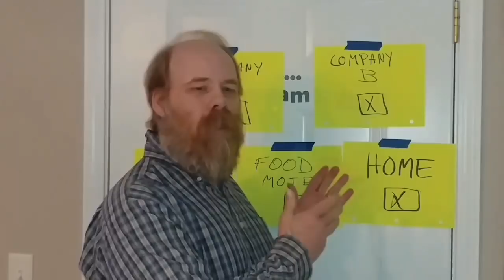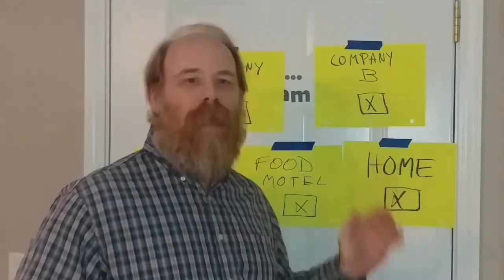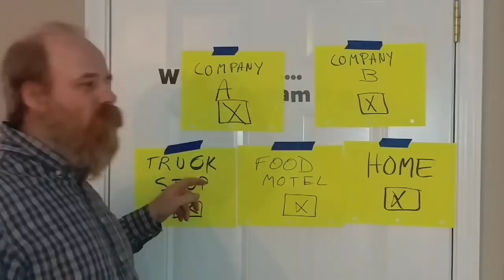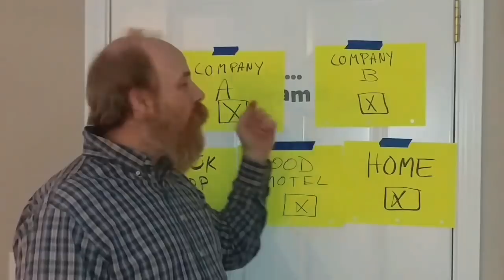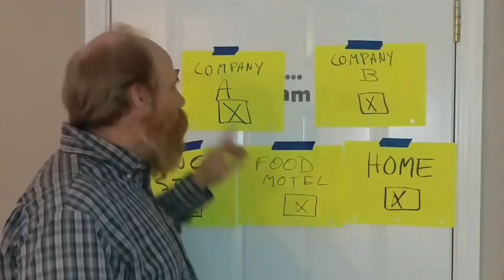DOT Personal Conveyance exception explained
Can you log that driving as personal conveyance or not?  It is not a well understood exception and I explain it with SUPER-HD visual aids.  Your new ELD and elog may not allow you to log it and it may be because you were never logging it legal in the first place.  Let's get some trucking 101 done here.  I show you how to log personal conveyance.  Can you log personal conveyance for that move?  Let's talk about it.  Does the fmcsa allow personal conveyance?  Can you move a load using personal conveyance?  Can you drive home on personal conveyance?  What are the personal conveyance rules for 2019?